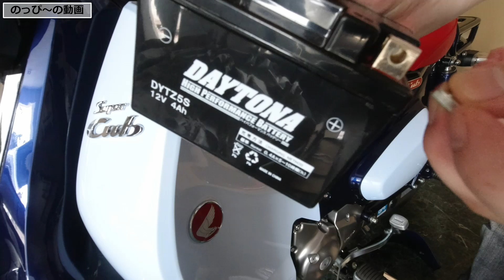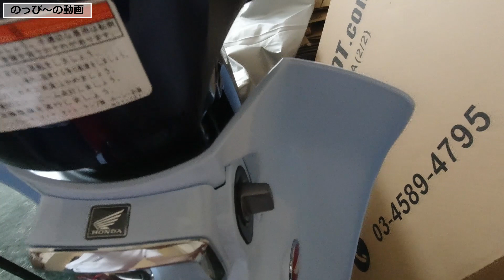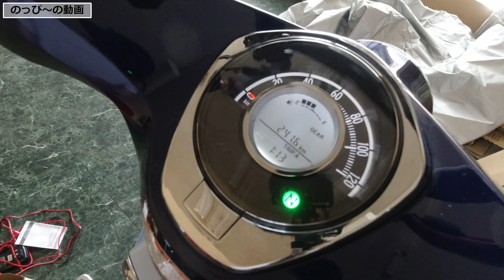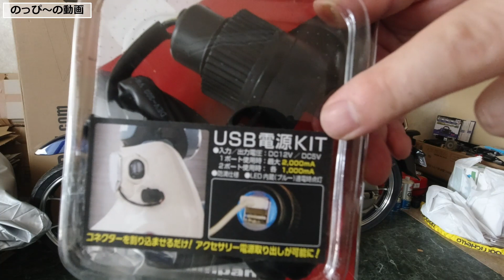スーパーカブC125 バッテリー交換～取付け編～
2020/06/09収録

ホンダの原付二種のスーパーカブC125のバッテリーの交換作業です。
今回は新しいバッテリーの取付け作業となります。

使用したバッテリーは、DAYTONA DYTZ5S です。

今回、編集ソフトの設定を誤ってしまって24fpsで編集をしてしまいましたので、そのまま書き出しています💦（30fpsで書き出したら、アップした動画がおかしな状態になってしまったので再アップしました…orz）

初めてのバッテリー交換でしたが、やって見て解った事がいくつか有りました。
次はバッテリー交換をしなくても良いようにしたいと思います💦
皆様もバッテリーあがりにはお気をつけ下さい💦

それでは次回の更新をお待ち下さい♪(o^^o)✨

【収録・編集機材】
◎DJI OsmoAction
◎自作WindowsPC(Ryzen5 2600+GeForceRTX2060 SUPER)
◎DaVinciResolve Studio